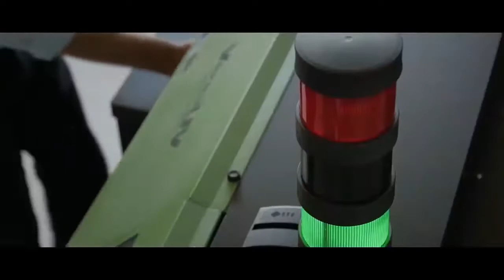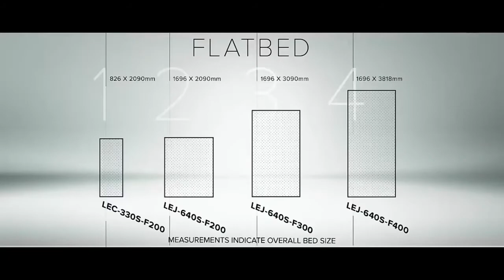ROLAND LEC 330S Plotter UV Flatbed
La gamma di stampanti flatbed S-Series assicurano alta qualità di stampa su materiali sottili e spessi, dalle pellicole per prototipi di packaging fino a pannelli più pesanti per la personalizzazione di punti vendita e stand fieristici. La lampada UV a bassa temperatura che asciuga velocemente l’inchiostro, rende la gamma S-Series ideale per la personalizzazione sia di materiali più comuni che di supporti di stampa non convenzionali come acrilico, plastica, legno, vetro, pelle, metallo e molto altro ancora. Il piano di lavoro è aspirato per evitare lo spostamento del materiale durante al stampa.